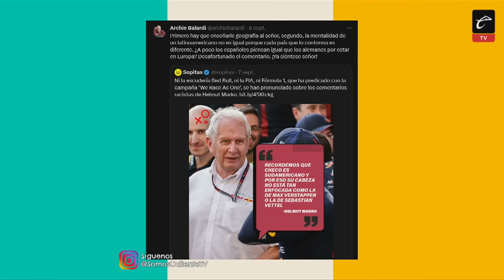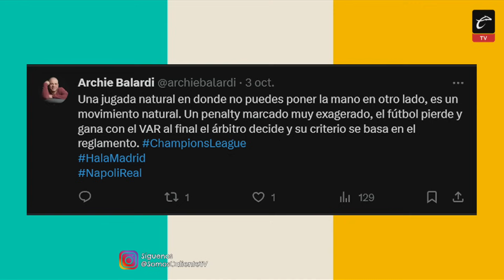CHISTES, HISTORIAS y PURO RELAJO con ARCHIE BALARDI | Desencajados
📺 'El Burro' Van Rankin tuvo otro extraordinario invitado en Desencajados. Comediante y amigo, Archie Balardi. Nos reímos hasta por los codos con él.

📌 Entrevista Antonio Pérez Garibay
📌 Reaccionando a los tweets polémicos de Balardi
📌 Recreando historia
📌 Narración con JC Zúñiga y su reportero gangoso